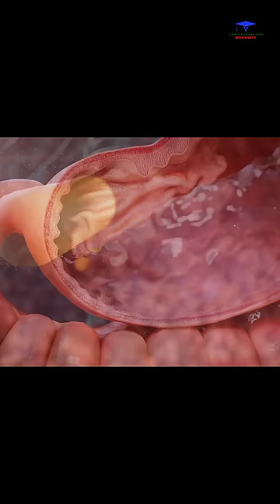How Does Medicine 💊 Affect In Our Body !?? Medicine 💊 Inside our body !!...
Different types of drugs affect your body in different ways.
They can have short-term and long-term effects, which can be both physical and psychological.
You might think drugs won’t become a problem because you are only a casual user.
Drug use can quickly start to affect your health and other aspects of your life.

Different types of drugs affect your body in different ways, and the effects associated with drugs can vary from person to person. How a drug effects an individual is dependent on a variety of factors including body size, general health, the amount and strength of the drug, and whether any other drugs are in the system at the same time. It is important to remember that illegal drugs are not controlled substances, and therefore the quality and strength may differ from one batch to another.

Drugs can have short-term and long-term effects. These effects can be physical and psychological, and can include dependency.

You may act differently, feel differently and think differently if you have taken drugs. And you may struggle to control your actions and thoughts.

You might begin to use drugs without thinking about any harm to your body. You might think drugs won't become a problem because you are only a casual user. The more you take a drug, the more likely you are to build up a tolerance to its effects. This can lead to the need to take larger doses to obtain the effects of the drug. For this reason, evidence suggests that after prolonged use, many drugs can cause dependence. Drug dependence can quickly begin to affect your psychological and physical health, and can also affect your work and social life.

It is important to remember that there is no safe level of drug use. Be careful when taking any kind of drug.

Different drugs, different effects
Drugs affect your body's central nervous system. They affect how you think, feel and behave. The three main types are depressants, hallucinogens and stimulants:

Depressants slow or 'depress' the function of the central nervous system. They slow the messages going to and from your brain. In small quantities depressants can cause a person to feel relaxed and less inhibited. In large amounts they may cause vomiting, unconsciousness and death. Depressants affect your concentration and coordination, and slow your ability to respond to situations. It is important to not operate heavy machinery while taking depressants. Alcohol, cannabis, GHB, opiates (heroin, morphine, codeine) and benzodiazepines (minor tranquillisers) are examples of depressants.
Hallucinogens distort your sense of reality. You may see or hear things that are not really there, or see things in a distorted way. Other effects can include emotional and psychological euphoria, jaw clenching, panic, paranoia, gastric upset and nausea. Ketamine, LSD, PCP, 'magic mushrooms' and cannabis are examples of hallucinogens.
Stimulants speed or 'stimulate' the central nervous system. They speed up messaging to and from the brain, making you feel more alert and confident. This can cause increased heart rate, blood pressure and body temperature, reduced appetite, agitation and sleeplessness. In large amounts stimulants may cause anxiety, panic, seizures, stomach cramps and paranoia. Caffeine, nicotine, amphetamines (speed and Ice), cocaine and ecstasy (MDMA) are examples of stimulants.

hashtags..